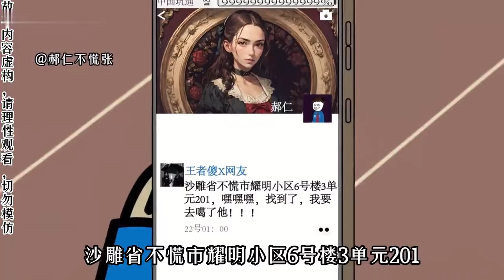不慌暗S#1：半夜打王者，竟遇到奇葩隊友，竟揚言要噶了我！ 【郝仁不慌張】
这里是郝仁不慌张
每天持续更新小说
各种精彩等你观看
感谢关注和支持！

本频道的内容都经过专业审核，确保不会包含任何可能对儿童产生负面影响的元素，保证其安全观看。